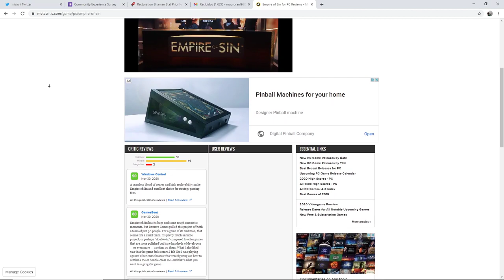Empire of Sin ha sido una Terrible Decepción - Análisis en español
Análisis en español de Empire of Sin, el nuevo juego de Paradox Interactive desarrollado por Romero Studios.

He podido jugar a Empire of Sin gracia a una clave proporcionada por la distribuidora.

Empire of Sin en español
Empire of Sin gameplay en español